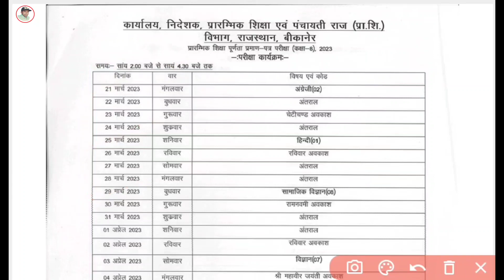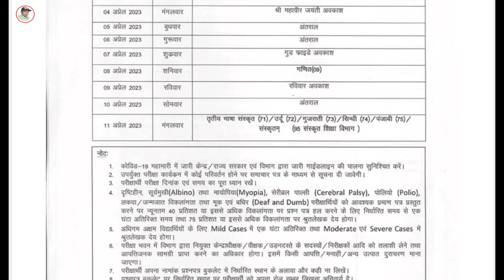Rajasthan Board 8th Time Table 2023 || Rbse Class 8th time table 2023 || Rbse Board Exam 2023